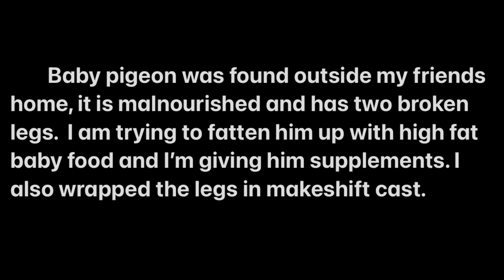Rescue baby pigeon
Hey, my friend found this baby pigeon that had fallen from its nest and broke both its legs. It was very malnourished and had poop all stuck on its body. I bathed it and fed it high fat formula. I also give supplements and created cast for its legs. I will update on this baby.